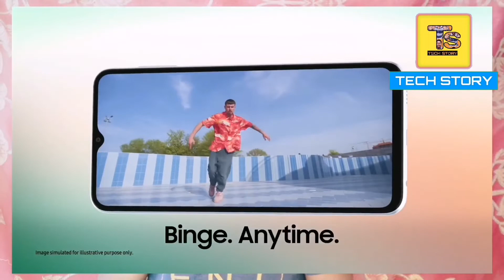Best Samsung Smartphone Under 12000 In 2022 | Best Samsung Gaming & Camera Phone